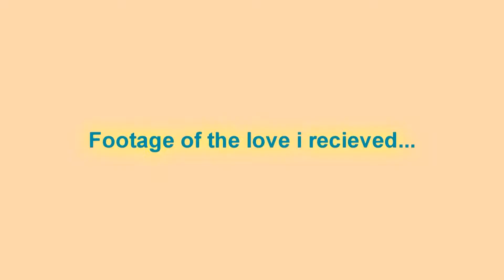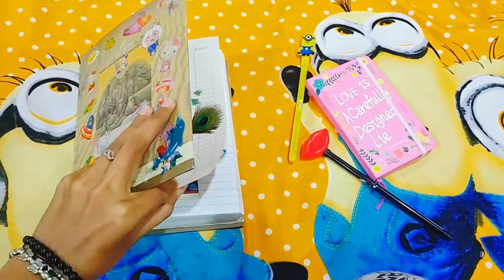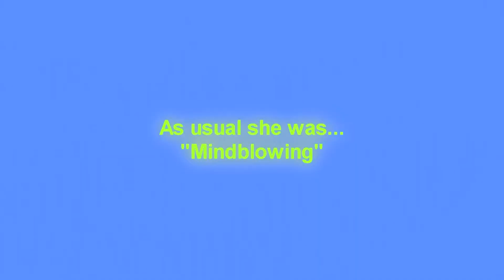Day in my life vlog! | Meeting my listeners | Miniso in my town | Richa Sharma show | Rj Bharti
Hey you lovely1 ! this is some fun time i spent in my home in my last 3 days. meeting Richa Sharma Ji was awesome, miniso in my town was sooooo awaited thing..(loved it) and yes the most precious thing was meeting my listeners ...it was price less. so here i am sharing my lovely experience...i hope you love watching it...and if you did then do like, share, comment & subscribe to this channel...